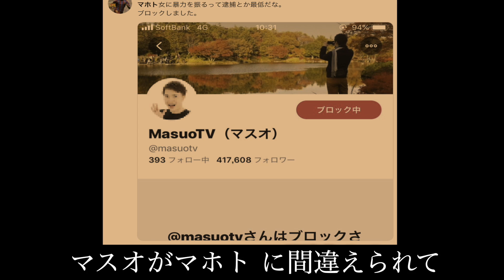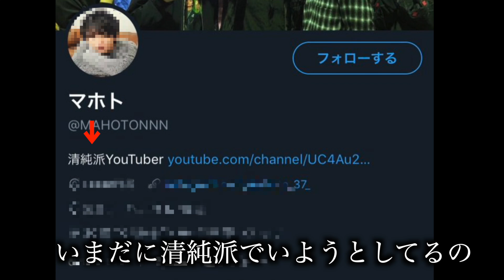マホト活動休止のその後の歌 「なんでだろう」 替え歌 ウタエル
マホトさんが逮捕のニュースのその後を歌でまとめました。

前回作ったマホトさんの歌

コレコレさん
【大炎上】人気YouTuberワタナベマホトが逮捕…事件内容がやばすぎる…擁護するやばい信者…被害者女性から凸

替え歌させていただいた原曲
テツandトモ
なんでだろう

 Twitterも毎日やってます。（ウタエルの日々の情報をお届け）

セカンドチャンネルもやってます。カバーソング専用。

ウタエルからのお勧め動画です 。良かったら見てください

【神曲】カル×ピン新曲（作詞シバター、作曲ウタエル 楽曲提供)「俺たち金持ちyoutuber」 ウタエルver.

 オリジナル曲発売してます。（活動継続の為にも購入よろしくお願いします。）